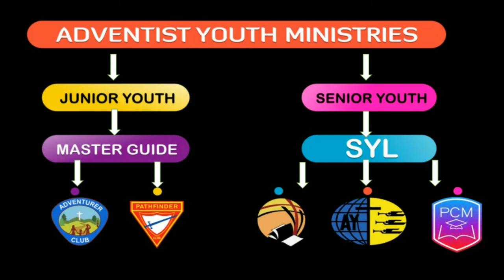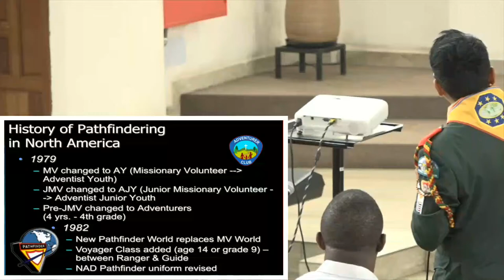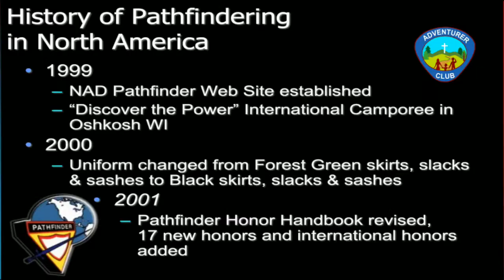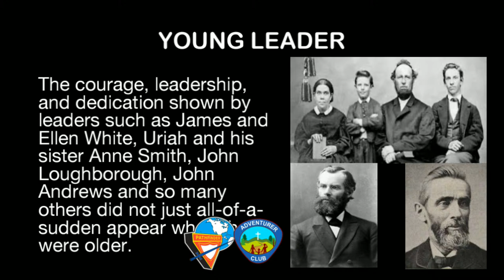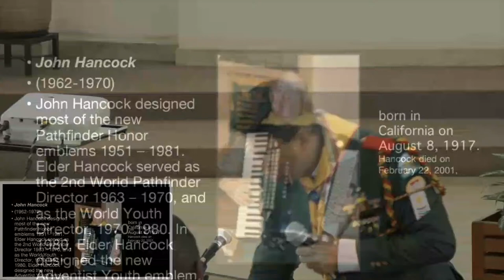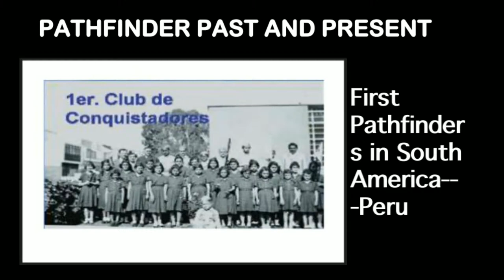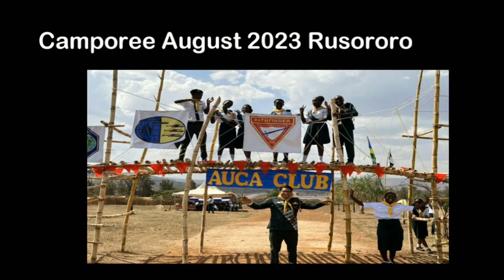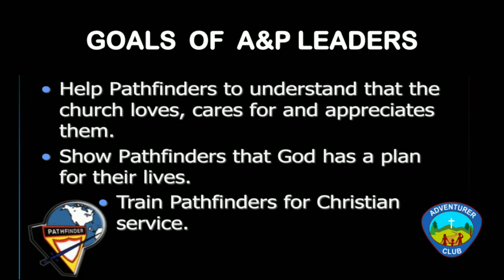"ADVENTIST YOUTH HISTORY"|Master Guide course,31st Mar 2024